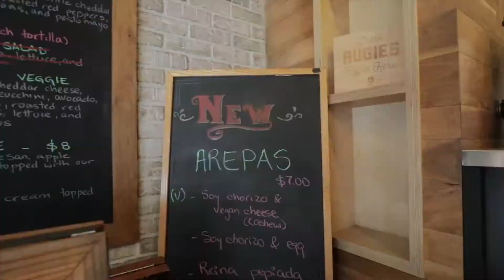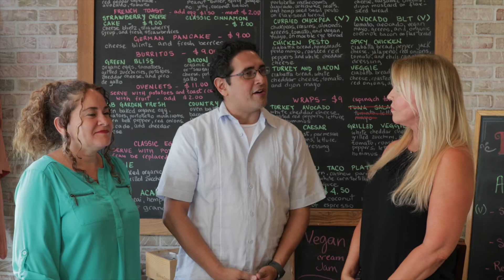Green Bliss Cafe, Fullerton. Episode #9 of The Face of Fullerton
Green Bliss Cafe is located in the charming Villa del Sol building in the heart of downtown Fullerton. The owners, Leo and Andreina, have created a space where families, friends, and businesses can gather in a warm interior and a beautiful patio setting. The really unique part is this vegetarian restaurant also serves vegan and traditional menu options. A great place to gather where everyone can find something fresh and healthy for their lifestyle.